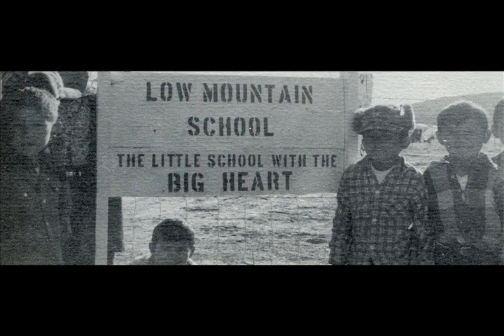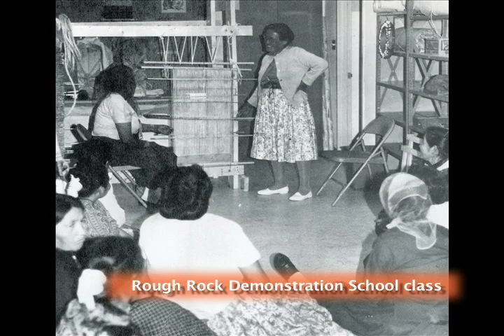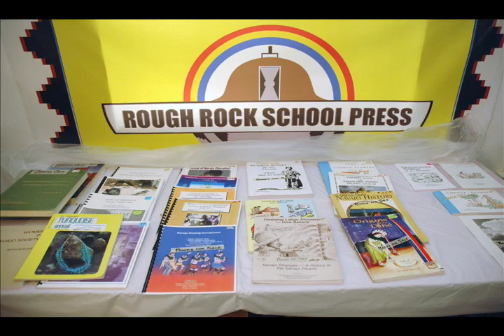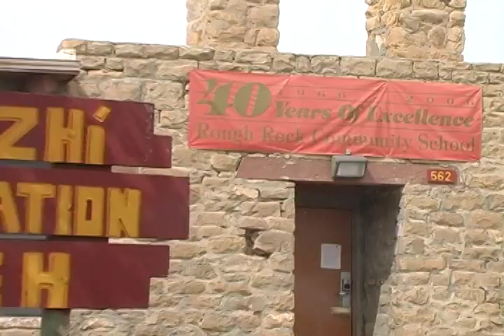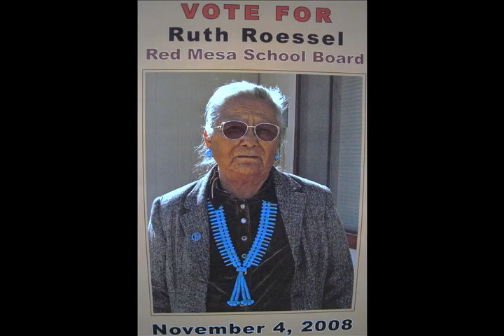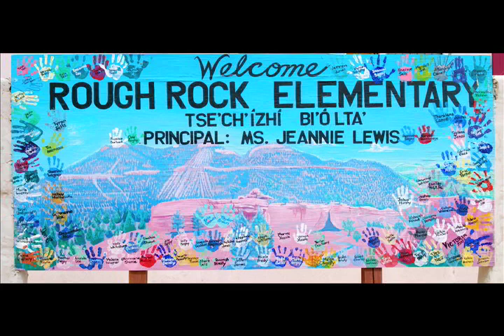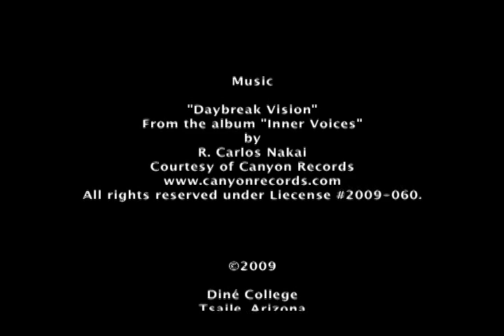Ruth Roessel - Navajo Educator - Living History.mov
This documentary film was researched, photographed, edited and produced by students of Winona State University (Winona, Minnesota) and Diné College (Tsaile, Arizona, Navajo Nation) during summer 2009. It contains stories Ruth Roessel of Round Rock, Arizona, told the students during several hours of interviews about her life. This documentary film is archived at the Navajo Nation Museum, Navajo Nation Library, Winona State University Library, and Diné College Library, and will be archived at the Smithsonian Institution's National Museum of the American Indian. The film is part of the Navajo Oral History project, a multi-year collaboration between the Winona State University Mass Communication Department and Diné College-- The official Tribal College of the Navajo Nation.